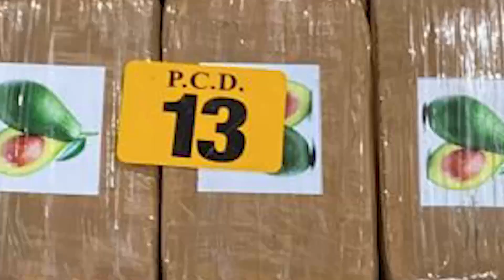Seguridad Pública captura lancha con más de una tonelada de drogas y detiene a dos tripulantes